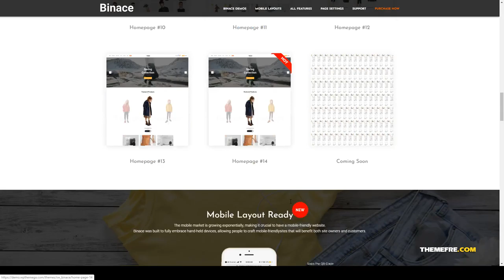Binace - Fashion Shop WordPress WooCommerce Theme fashion Fashion Shop Build Website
Columns 4+

 Documentation Unrated

 Layout Responsive

 Tags Best Fashion Theme, clothes, clothing, clothing shop, clothing store, fashion, Fashion Shop, fashion shop wordpress, minimal store, multivendor, shirt, shop, store, woocommerce